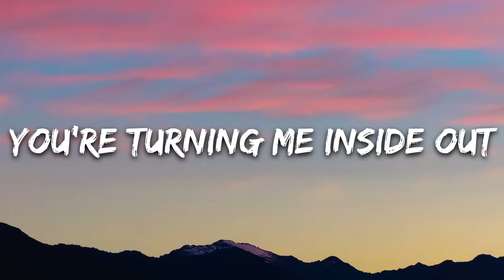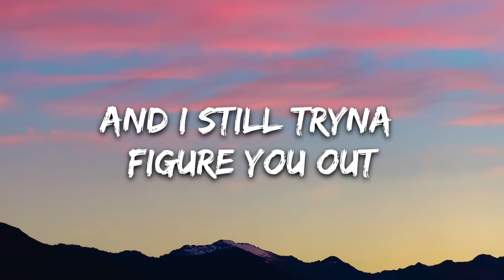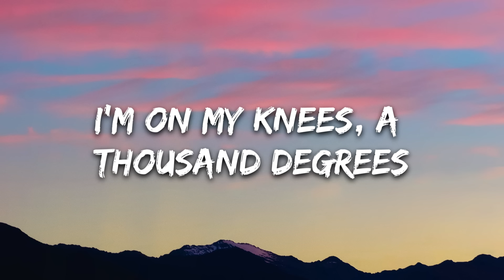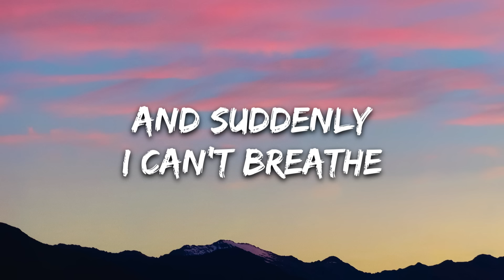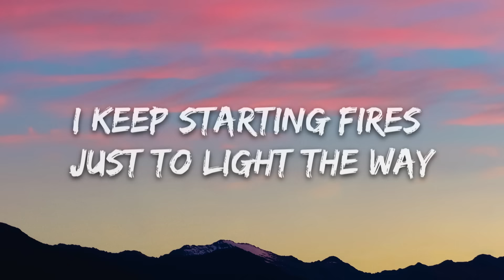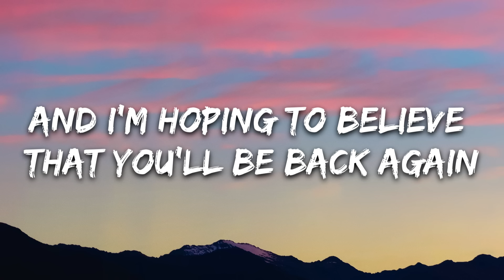Stavros & Alec Chambers - Starting Fires (Lyrics)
🎤 Lyrics: Stavros & Alec Chambers - Starting Fires

You’re turning me inside out
But I still have my doubts
And I still tryna figure you out
I’m on fire, on fire

The heat of your touch is still haunting me
I’m on my knees, a thousand degrees
The embers consume me
And suddenly

I keep starting fires just to light the way
And I’m hoping to believe that you’ll be back again
I’m running out of matches just to keep the flame
So, I keep starting fires
I keep starting fires

You got a really fucked up way
Of making me feel insane
And I’m still tryna figure you out